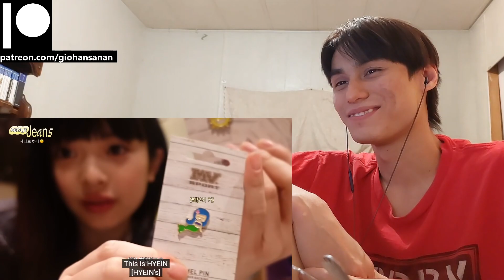NewJeans Reaction with Gio [About Jeans] 재미로 하니🙃 EP.1 LA 가는 재미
P.S.
1. My channel name is my REAL name.
2. I am doing this with minimal knowledge.
3. I am Thai American with a bit of Chinese and bilingual (hence the accent).
4. I am a HUGE fan of K-Pop (it's the only music I listen to everyday).
5. I have been getting into a LOT of K-Dramas lately (I may or may not react to those as well on this channel).
6. I have been trying to get caught up with Tokusatsu Shows that I missed since my childhood (I'm a such a big geek lol).
7. I have been a Gamer for most of my life (I am a PlayStation guy, and yes I do have a PS5 lol).
8. I used to be an Anime watcher (I stopped around 2019 because I was overwatching them).
9. I love to stay at home "When the weekend comes!"
10. I am a Cat person as in I am like a cat.